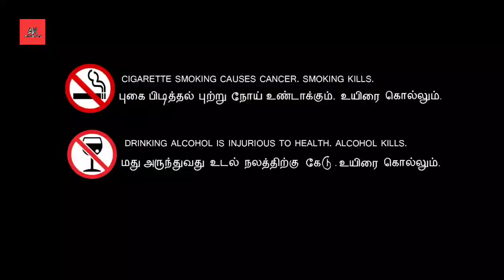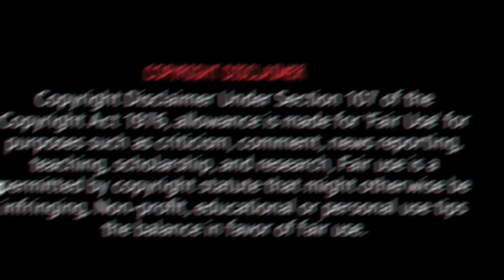Simmba Full Movie |HD| 1080p| Ranveer Singh Sara Ali Khan Sonu Sood,| Review & Facts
Background music 🎶 👇👇
Dosto Aj Ki Is Video Me Maine Simmba Movie ko Full Hindi Me Review kiya Hai And Is Movie Ki Budgets And Box Office collection Ko Bataya Hai
Simmba Movie Public Review
Simmba Movie Box office collection
Ak Movie Facts Entertainment
Thank for the watching video